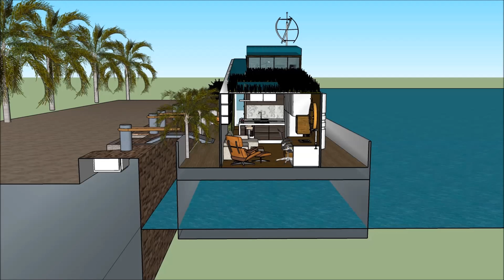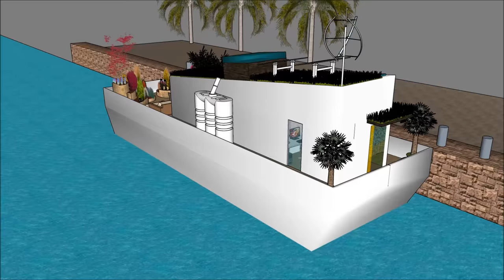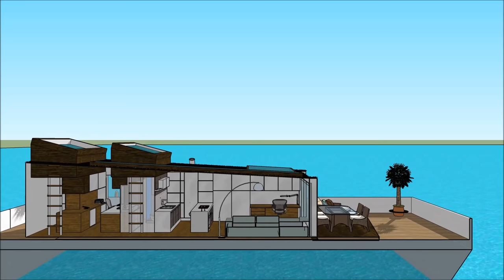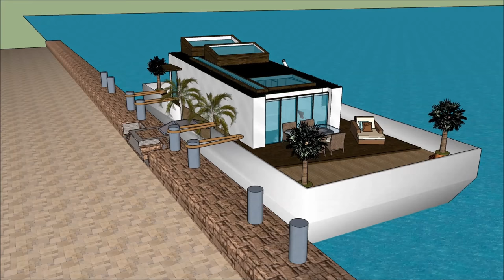üasir Yuzen villa yat evi Yacht ev gəmisi üzən yerlik ev Həyat evlərində üzən Marina Amsterdam HOLLA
üasir Yuzen villa yat evi Yacht ev gəmisi üzən yerlik ev Həyat evlərində üzən Marina Amsterdam HOLLA Ev qayığı həyat keyfiyyətini davam etdirmək üçün edilir:

The üasir Yuzen villa yat evi Yacht ev gəmisi üzən yerlik ev Həyat evlərində üzən Marina Amsterdam HOLLA bir Extravagant Barge ev gəmi daxildir Barge kirayə üçün ekstravaqant istifadəçi hazır Design ev qayıq

üasir Yuzen villa yat evi Yacht ev gəmisi üzən yerlik ev Həyat evlərində üzən Marina Amsterdam HOLLA Sahibi, kirayə üçün lazım olan bütün imkanlardan ibarət olan zirzəmiyə sahib üç səviyyəli plana malikdir. Evin qayığı Barge unikal memarlıq xüsusiyyətləri ilə unikal müasir bir müasir dizaynına malikdir. Körfəzin gözəl görünüşü ilə öz lounge sahəsi var.